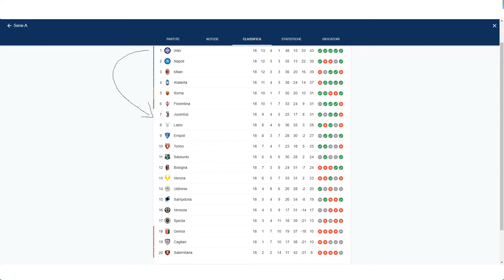Juventus CHE FIGURA DI MERDA | Questo il commento di Emilio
:) AMALAAAAAAAAAAAA